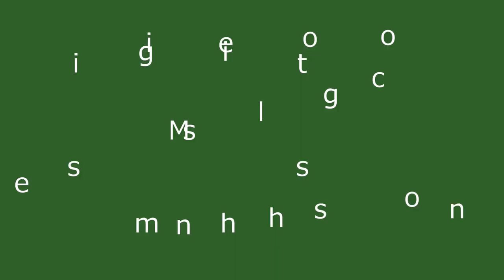田村芽実さんが語るＮ学ライフ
ＮＨＫ学園高等学校の卒業生である田村芽実さん（舞台女優・歌手）が、在校時代の思い出を語ってくれました。